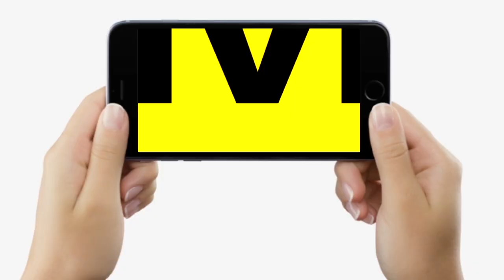Bihar के Chhapra में बड़ी लू/ट की घटना, 12 लाख लेकर चले गए, घायल भी कर दिया, देखिए | Bihar News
Bihar के Chhapra में बड़ी लू/ट की घटना, 12 लाख लेकर चले गए, घायल भी कर दिया, देखिए | Bihar News | LiveCities